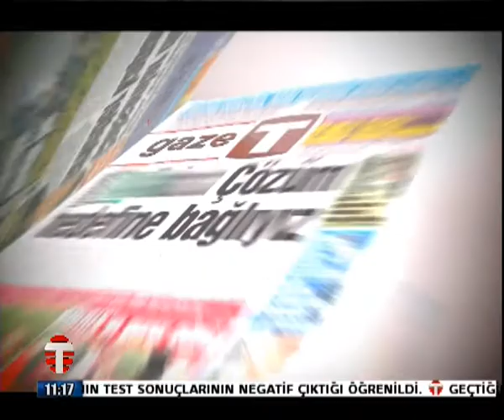16 NİSAN GAZETE P2 KEMAL DENİZ